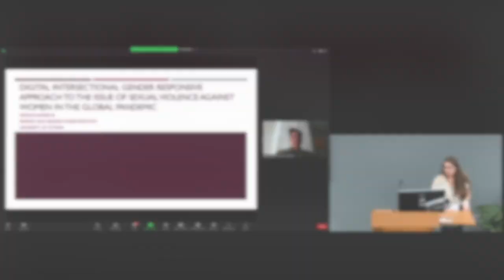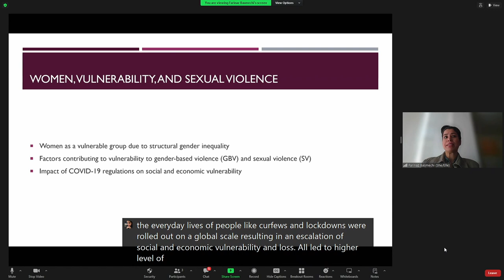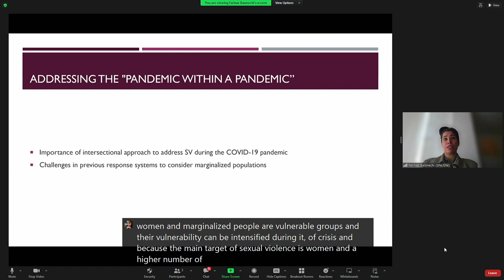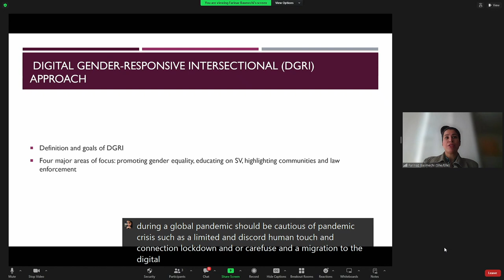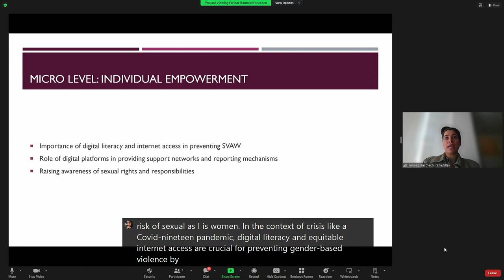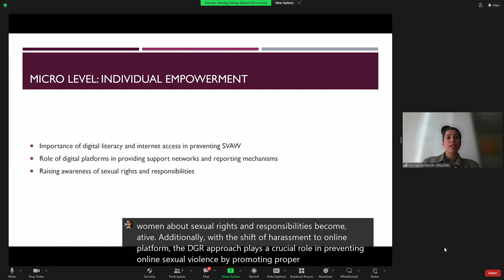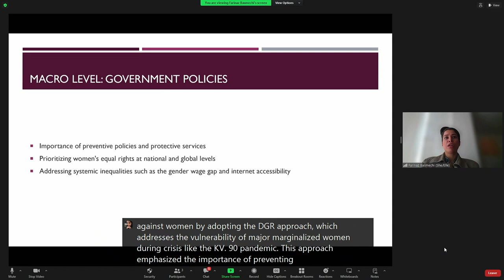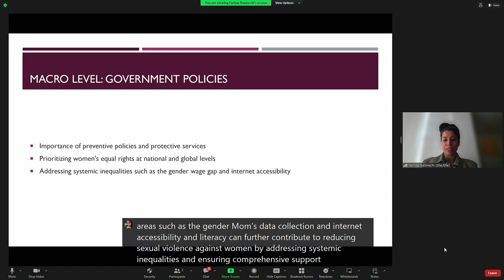Digital Intersectional Gender Responsive Approach to Sexual Violence Against Women in the Pandemic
Full title: Digital Intersectional Gender Responsive Approach to the Issue of Sexual Violence Against Women in the Global Pandemic
Farinaz Basmechi | University of Ottawa, Canada

COVID-19, as a global crisis, exacerbated women’s situations all over the world, regardless of their geo-political contexts. In my presentation, I will focus on the issue of sexual violence against women (SVAW) in the situation of the COVID-19 pandemic and the ways we can utilize digital humanities to highlight and ameliorate the problem with SVAW in the situation of crisis. The COVID-19 pandemic, one of the deadliest global crises, mainly caused social and economic vulnerability in the global population. Since the beginning of the pandemic, many scholars have criticized the socio-political orders reigning the globe, concentrating on a global initiative and response to face the impacts of COVID-19. Although the necessity of global response and implementing positive biopolitics are promoted by some scholars, including Benjamin Bratton (2022), many others believe that such a viewpoint cannot protect individual human populations, and more specifically, it is unable to reduce women’s vulnerability in the situation of a crisis.

Since gender-based violence (GBV) and sexual violence (SV) are social problems that largely target women, and more intensely marginalized women, during the situation of a global health crisis, a Digital Gender Responsive Intersectional (DGRI) perspective would be the most efficient choice of approach to counter sexual violence during the COVID-19 pandemic.

The COVID-19 pandemic alerted individuals and governments to the possibility of the global outbreak of more viruses in the future. Many women experienced a higher level of social and economic vulnerability during the pandemic, which resulted in a higher rate of GBV and SV against them. Although some approaches aim to decrease the negative impact of the COVID-19 pandemic on people’s lives, many failed to consider the issue of SVAW during the pandemic. The issue of SVAW during COVID-19 can be tackled with the DGRI approach through its focus on the role of digital literacy, education, awareness, supportive community and organization, women and minorities’ empowerment, and SV preventive policies.